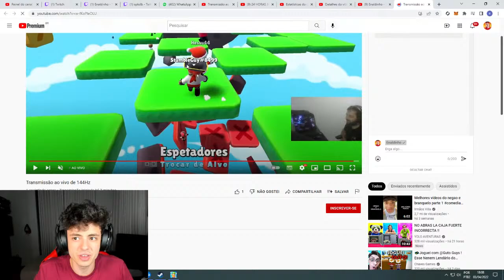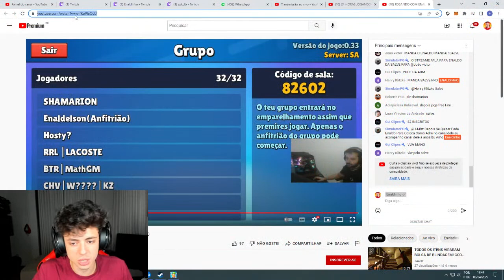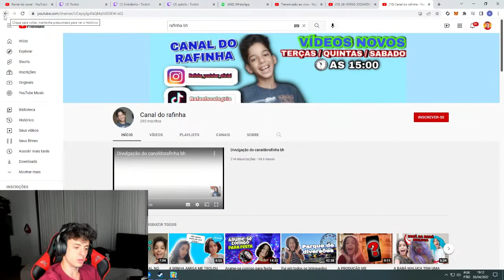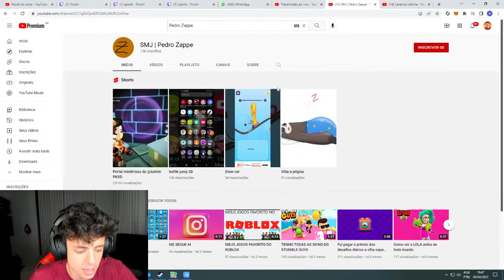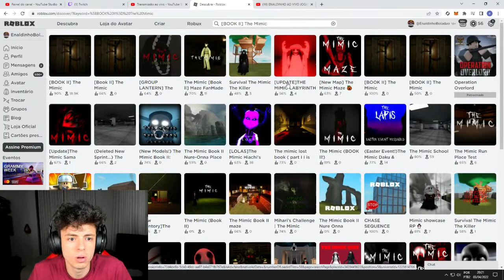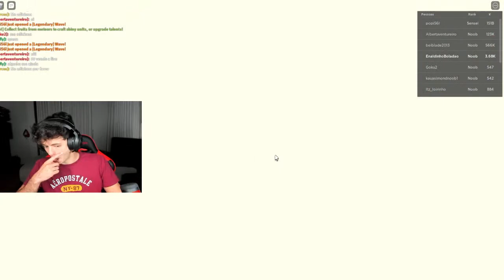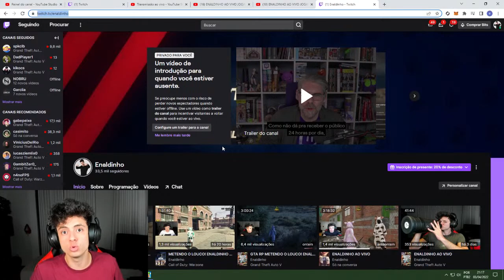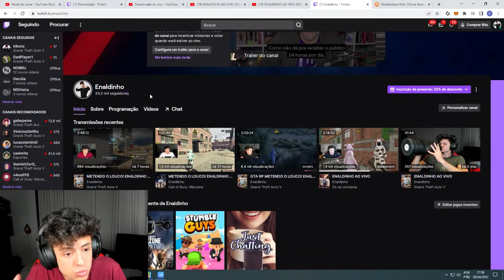JOGANDO STUMBLE GUYS ATE NÃO AGUENTAR!